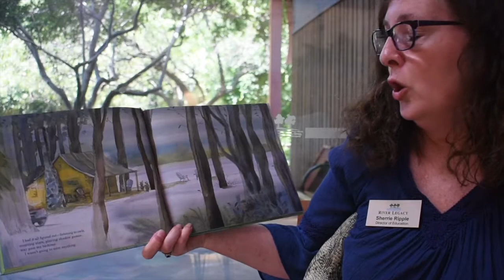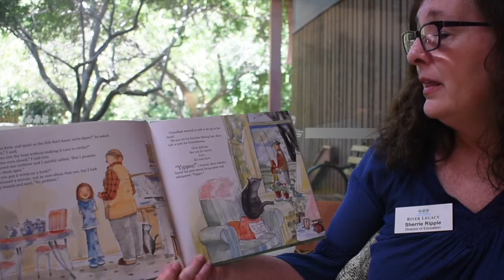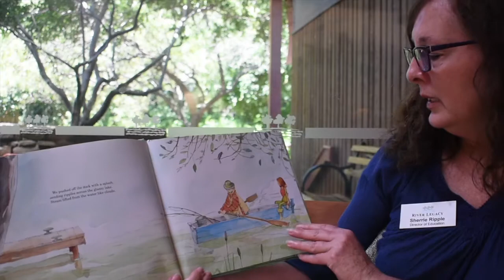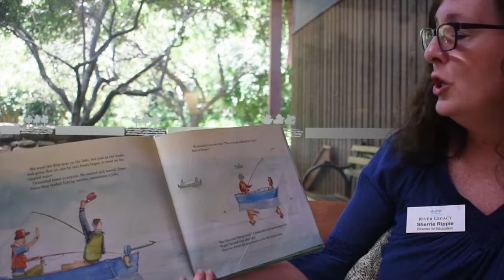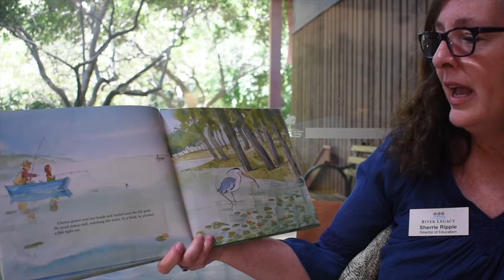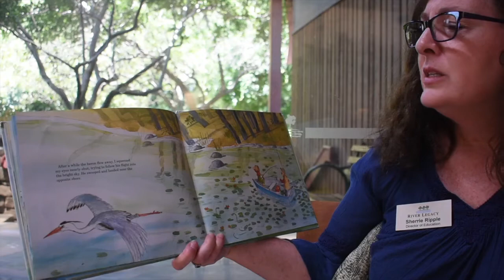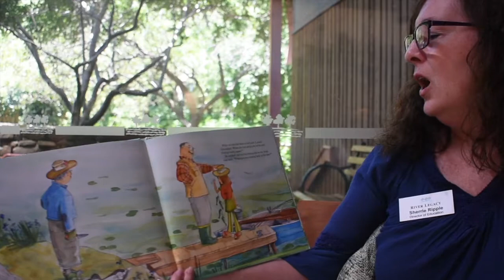Storytime with Sherrie: Granddad's Fishing Buddy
Welcome to another Storytime with Sherrie! Today we will be reading Granddad's Fishing Buddy, written by Mary Quigley and Illustrated by Stephane Jorisch. What was your favorite part of today's story?